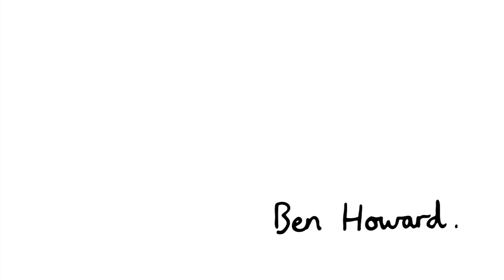Meet Ben Howard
CREDIT : @benhowardmusic